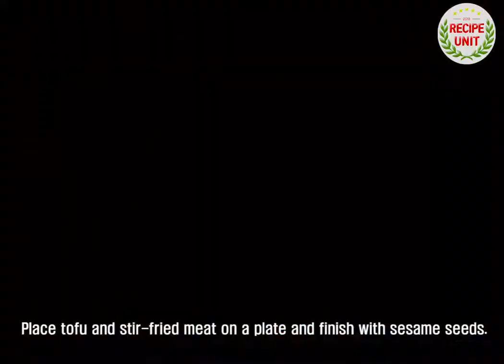[Recipe Unit] How to make "Tofu kimchi"(tofu with stir-fried kimchi)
Here's how to make your mouthful full of hot tofu kimchi with stir-fried kimchi.

Simple and easy, but the taste is too great a menu.

The soft taste of tofu, the fresh taste of kimchi, and the crisp texture of the food combine to make the menu a good drink.

Join the video on how to make Tofu kimchi.